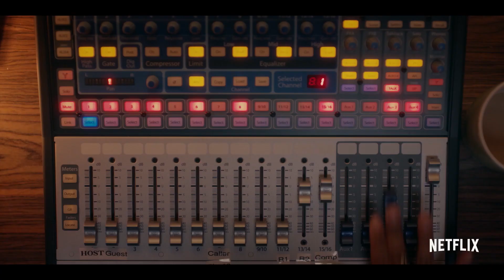DEAR WHITE PEOPLE Official Trailer (Comedy - 2017) Netflix TV Show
At a predominantly white Ivy League college, a diverse group of students navigate various forms of racial and other types of discrimination.

DEAR WHITE PEOPLE Official Trailer
Cast :  Marque Richardson, Antoinette Robertson, Ashley Blaine Featherson
Release Date : April 28, 2017
Genre : Comedy